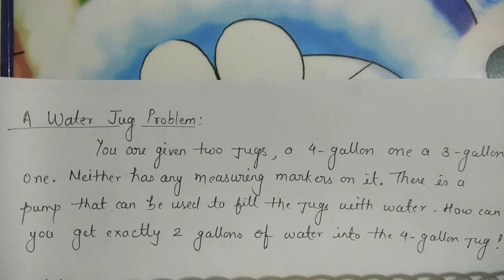Water jug problem as state space representation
book for CA-

Water jug problem
State space representation
Operationalization
Initial state
Goal state
Search
Ordered pair